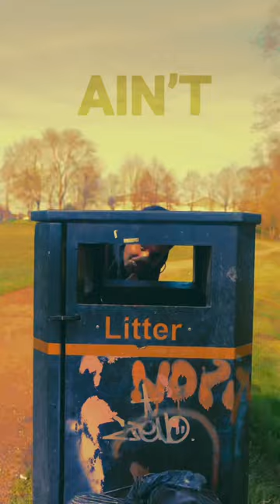Rapping over famous sample